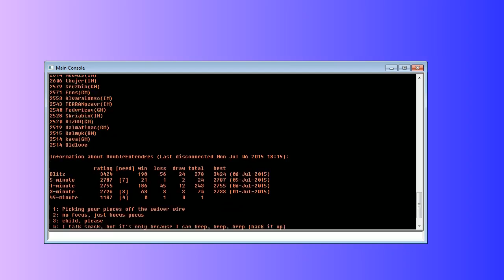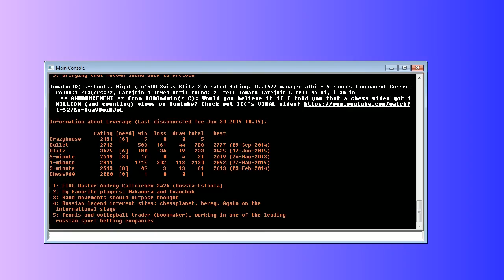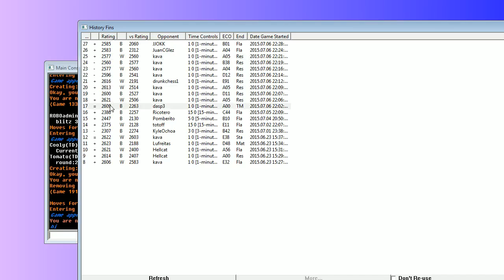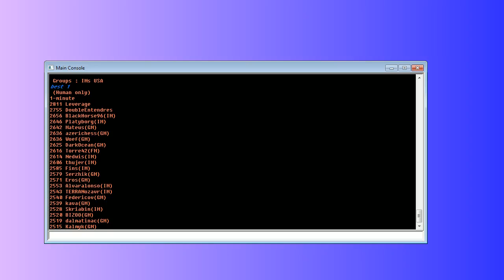Bullet Chess #160: 11 games in the ICC 1-minute pool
Opponents include: dasp3, GM Anton Kovalyov, drunkchess1, GM Juan Carlos Gonzalez Zamora, and IM JJOKK.

Final score: 6 wins, 4 losses, 1 draw.